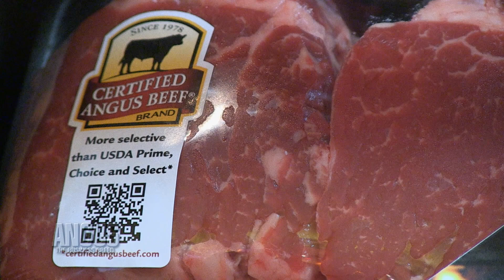The Angus Report: Around the Angus World, October 1, 2012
The 2012 Certified Angus Beef Annual Conference in West Virginia honored an extensive network of chefs, licensees, ranchers and other partners who helped achieve yet another outstanding year.